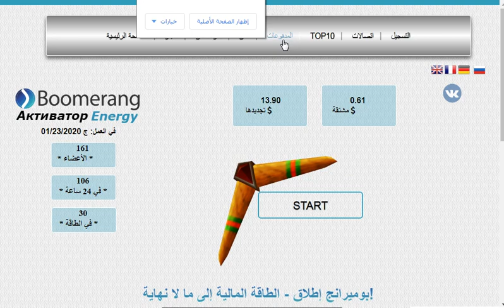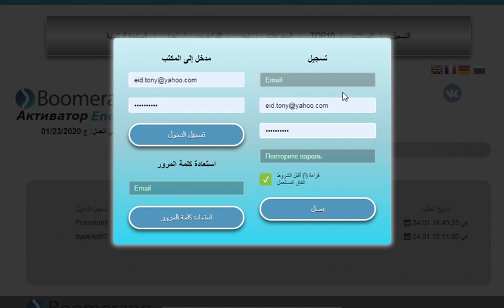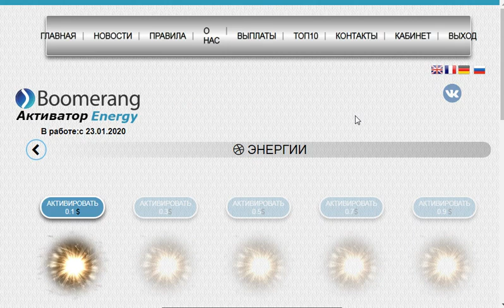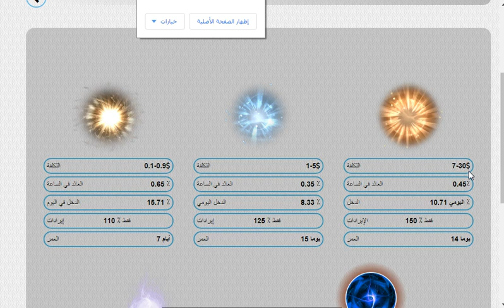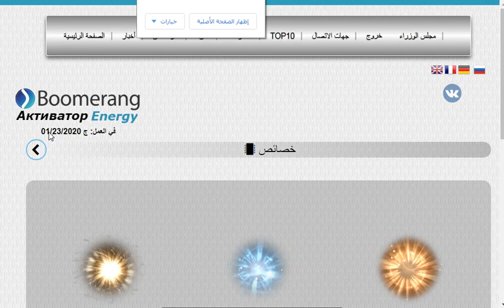موقع جديد لربح عمله الدولار boomerang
رابط صفحتنا على فيسبوك
الربح.
ربح المال,
المزرعة السعيدة,
بايبال,
بايزا,
payza,
payoneer,
مواقع صادقة,
ربح البيتكوين,
Proof payment,
ربح 1$,
ربح 2017,
ربح 5$,
ربح البيتكوين,
ربح البيتكوين كل 5 دقائق,
ربح المال,
ربح بلياردو,
ربح بيتكوين,
ربح بيتكوين مجانا,
ربح تابلت,
ربح تعبئة,
ربح تلفون,
ربح ثواني,
ربح حقيقي,
ربح حقيقي من الانترنت,
ربح حلال,
ربح حلال من الانترنت,
ربح حوحو,
ربح دريس,
ربح دقيقة,
ربح دوجكوين,
ربح دولار,
ربح دولارات,
ربح ذهب,
ربح راتب شهري,
ربح ربح,
ربح رصيد,
ربح روبل,
ربح روبل 2017,
ربح روليت,
ربح زوار كثر,
ربح ساتوشي,
ربح طريقة,
ربح فلوس,
ربح فيزا,
ربح قمار,
ربح كاش يو,
ربح كاميرا,
ربح كوينز,
ربح للمبتدئين,
ربح لوتو,
ربح مال,
ربح هاتف,
ربح هاتف مجانا 2017,
ربح هدايا,
ربح هواتف,
المواقع الربحية .
ربح الدولار .
هشتاج.